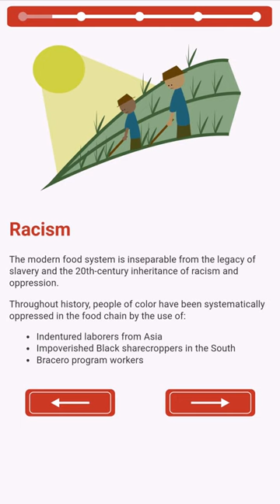Why Care - Hands That Feed Us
Why should we care about Food Chain Workers? It's amazing the obstacles they face. Racism, sexism, decline in union membership. The deck seems stacked against them.

The Everett Program has partnered with the Food Chain Workers Alliance to create "The Hands That Feed Us", an exciting smartphone app that will be your primer and companion in the fight for food and labor justice!